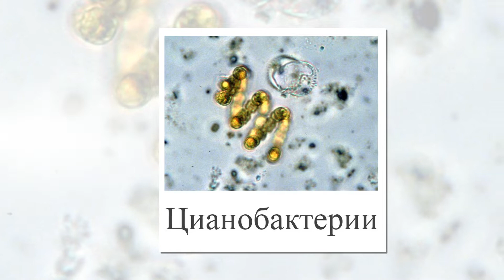Виды планктона. Презентация для детей и взрослых. Карточки Домана.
Materials are under Pexels and Pixebay license
(All photos and videos on Pexels and Pixebay are free to use)

00:00 Протококковые водоросли
00:06 Диамантовые водоросли
00:12 Кокколитофориды
00:18 Цианобактерии
00:24 Пелагическая икра рыб
00:30 Томоптерид
00:36 Португальский кораблик
00:42 Сифонофора
00:48 Антарктичесский криль
00:54 Бокоплав
01:00 Гребневики